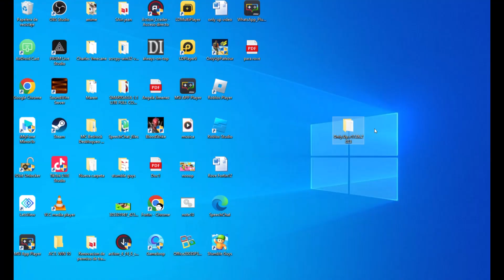ASI QUEDO MI COMPUTADORA DESPUES DE JUGAR ONLY UP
Hola que tal amigos me llamo Fotin, y aqui vamos a divertirnos jugaremos de todo un poco espero que le guste

ONLY UP,